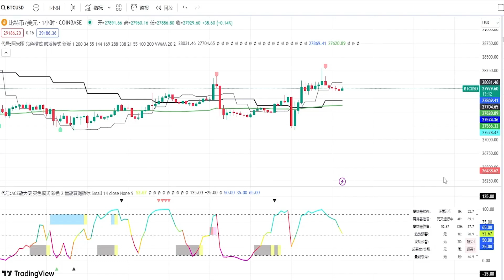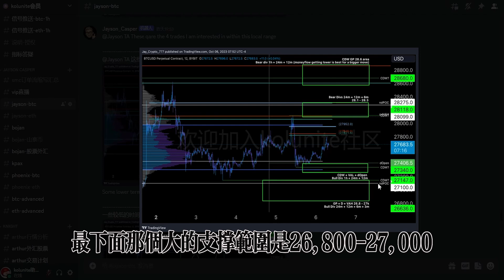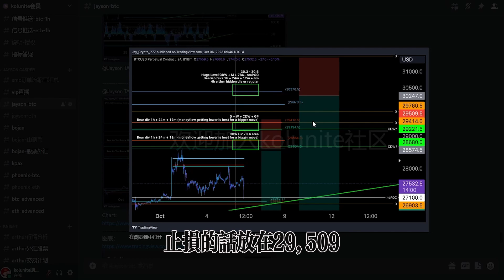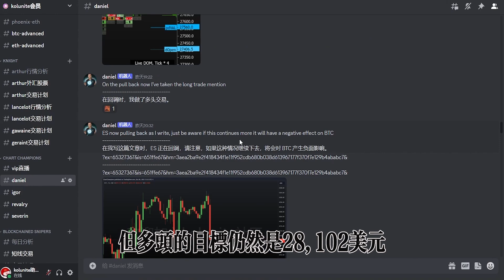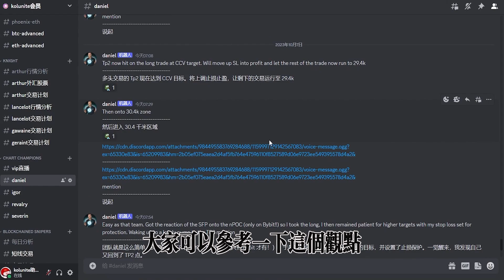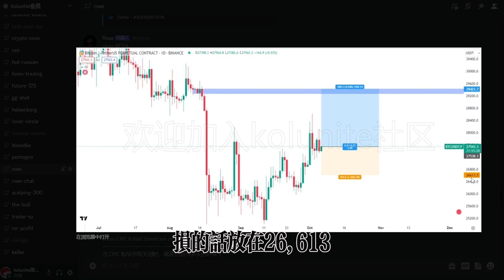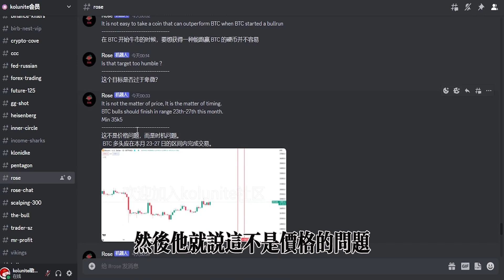比特币行情上下插针后上拉至27900！还会继续向上吗？下方观察重要支撑位27087！上方压力位上移至28300！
▼ 影片目錄 ▼
0:00    介紹
0:09    行情分析
0:43    Jayson  の 观点与报单
2:50    图表冠军 Daniel の 观点与报单
4:45    Arthur 亚瑟  の 观点与报单
5:11    ROSE の 观点与报单
6:34    爆仓图